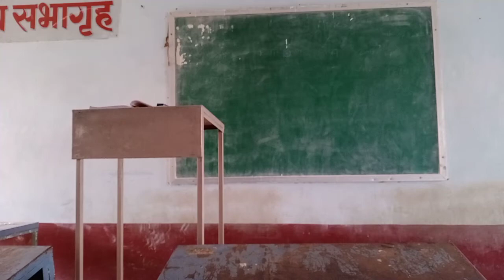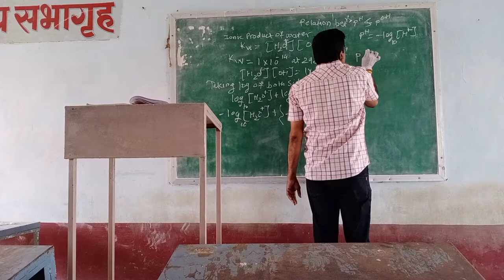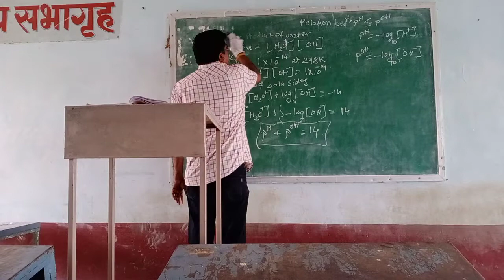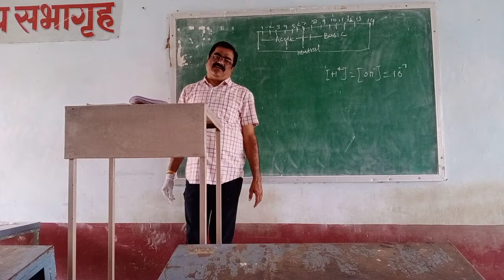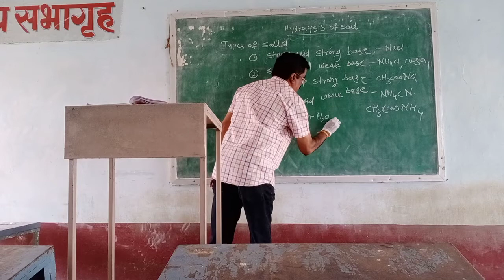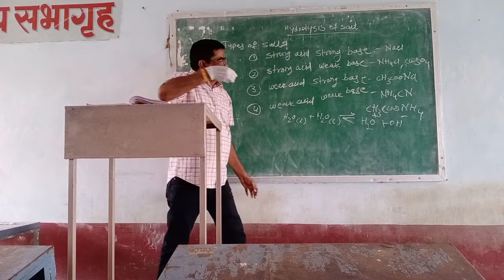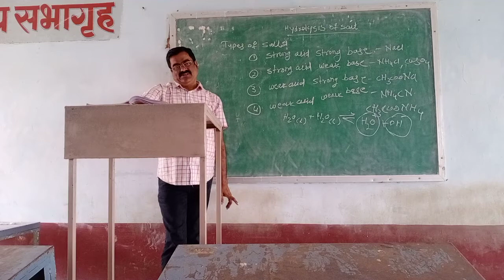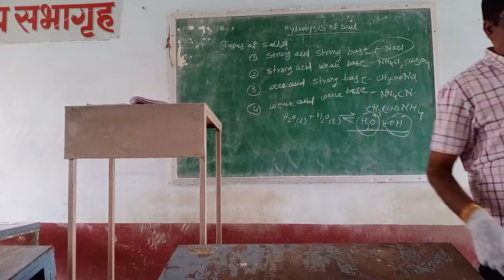Rjcl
12Th chemistry Ionic equilibria by khot A.S.